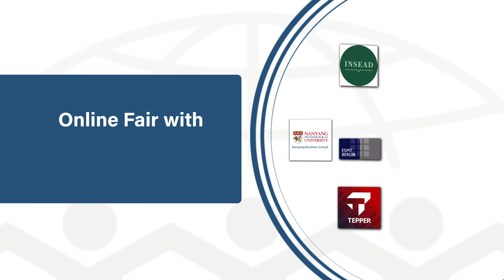GMAT Club Virtual Masters Fair with Top Masters Programs Feb 2 - 10, 2021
GMAT Club Presents Masters Fair - a dedicated Business School event to bring Masters applicants and World’s Top Masters programs such as HEC Paris, INSEAD, ESSEC, Fuqua, WHU, ESMT, and many others together for two weeks-long experience of getting to know MS programs and what it takes to get in. Join GMAT Club in Live Q&A with Admissions Directors of the Top  Masters in Management, Masters in Finance, and Masters in Business Analytics programs and numerous Student Panels. We will have Live Profile Evaluations with MS students and admissions consultants. Learn from the current students on their recruiting and academic experiences and get all your questions answered.